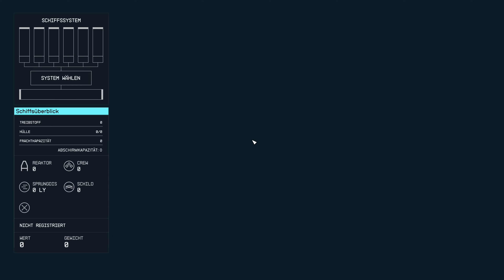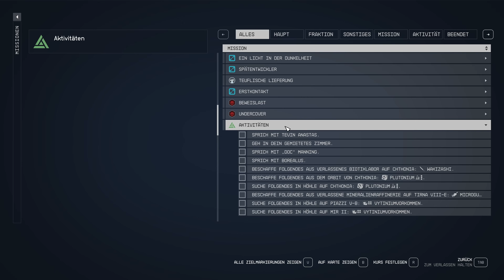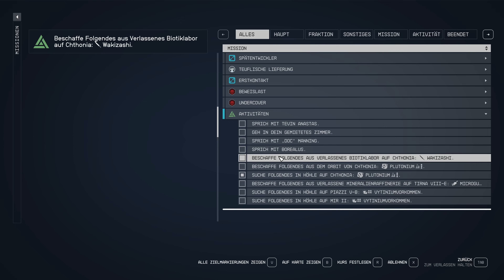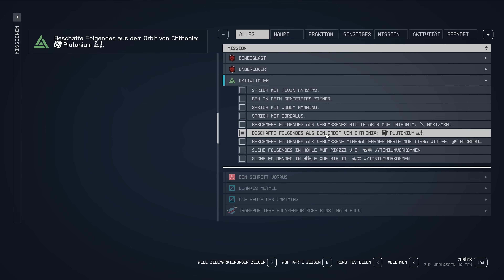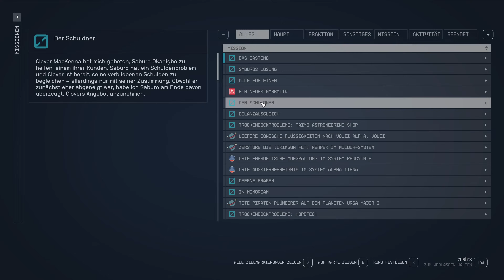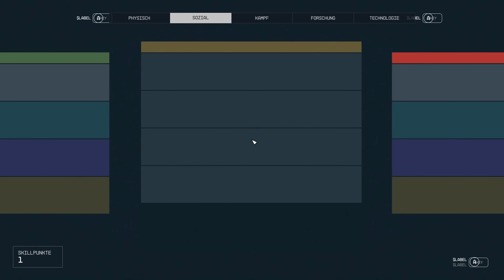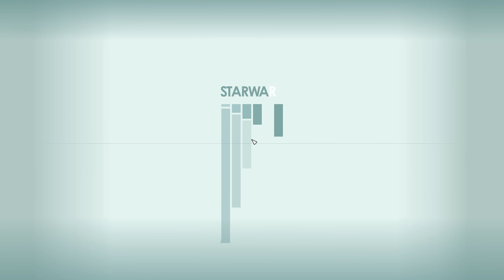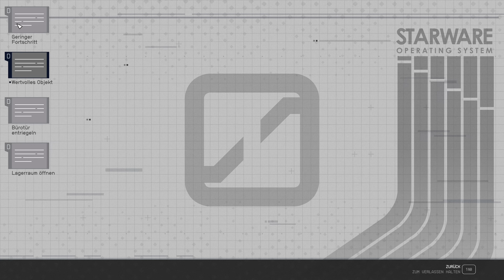Als ich "PLÖTZLICH MEGA SCHARFSCHÜTZENGEWEHR" gesagt habe, war das kein Scherz ❗🚀 Starfield [64]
Über Starfield 🚀

ANMERKUNG: Ich habe ein kostenloses Rezensionsexemplar dieses Produkts von Bethesda erhalten. Danke dafür.

Wenn Dir das Siel gefällt 👉 Bitte unterstütze die Entwickler und kaufe es Dir original:

Wenn Dir das Video gefällt 👇

✔️ Daumen geben
✔️ Abo da lassen
✔️ Kommentieren

Meine Starfield Mods - Provisorische Liste (Stand 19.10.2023) :

"Address Library for SFSE Plugins"
"Console Command Runner"
"Plugins.txt Enabler"
"Combat and Stealth AI Overhauls"
"BetterHUD - Location and XP"
"BetterHUD - Enemy Health & Level"
"Undelayed Menus"
"StarUI Inventory"
"StarUI - Inventory deutsch"
"StarUI Workbench"
"Icon Sorting Tags - Starfield Edition"
"Compact Mission UI"
"Compact Ship Builder UI"
"Compact Crew Menu UI"
"SimpleFasterWalk"
"CRT - Water"
"Perk Up - Richer Vendors"
"Cleanfield - A No-Intro Videos And Clean Menu Fix"
"Immersive Mantle Animation Speed"
"Remove Scanner Circle"
"Project Better Glass"
"EXE - Effect Textures Enhanced"
"Hold To Equip Extended (SFSE)"
"Real Flashlight"
"Ultra-Anim - Faster Interaction Animations - Airlocks Ladders and More By Bub"
"Smooth Ship Reticle (120fps Smooth UI)"
"Enhanced Dialogue Interface 60hz"
"NaturaLUTs - Color Graded Filter Removal and Black Level Restoration LUTs"
"Faster Ship Animations"
"red med"
"True White and Black Mantis Armor"
"Fallout Vault-Tec Laser Cutter"
"skills icon fallout vault tec - vault boy - replacement"
"historicaloilportraits Star Trek replacer"
"Red Beowulf"
"Mass Effect Magazine Complete Overhaul"
"Psychedelic Electric Flaming Aurora"
"UC Security Uniform Tweaks"
"Round Butt Sarah"
"Rebel Sarah Outfit"
"Always Land On Planets - Landing Animation"
"No More Junk Loot (Customizable)"
"No More Junk Loot (Food only)"
"Call Your Ship"
"Grogu Baby Yoda Plushies Replacer"
"NightVision - One-click - CCR"
"99 Hours Wait Menu"
"Herer's Cursors"
"Simple Immersive Helmets"
"The M41A Pulse Rifle (Malestorm replacer)"
"ALIENS - M41A Pulse Rifle (Audio Replacement)"